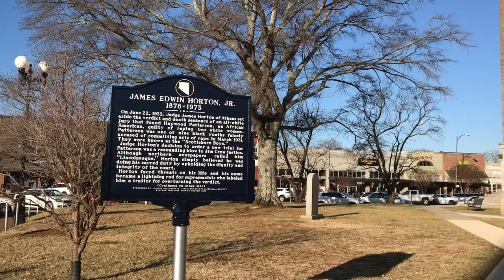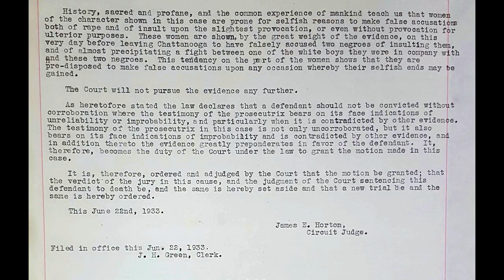Judge James Edwin Horton, Jr. 1878-1973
On June 22, 1933, Judge James Horton of Athens set aside the verdict and death sentence of an all-white jury that found Haywood Patterson, an African American, guilty of raping two white women. Patterson was one of nine black youths falsely accused of committing acts of rape in March 1931. They were known as the “Scottsboro Boys.”
Judge Horton’s decision to order a new trial for Patterson was a resounding blow to Jim Crow justice. Although northern newspapers called him “Lincolnesque,” Horton simply believed he was doing his sacred duty by upholding the dignity and integrity of the court.
Horton faced threats on his life and his name became a lightning rod for supremacists who labeled him a traitor for overturning the verdict.
(Back)
James Horton was born Jan. 4, 1878. In 1922, Horton married Anna Hobbs. He served as Judge of Alabama’s 8th Judicial Circuit from 1922 until 1934.
Even though his ruling meant the end of his public career, Horton spent his remaining years farming and raising award-winning Aberdeen-Angus cattle. In 1938 Horton moved the family’s home from Athens to Greenbrier, Ala., and named his farm “Macedon” after their three sons: Mac, Ed and Don.
NBC’s 1976 movie, “Judge Horton and the Scottsboro Boys,” highlighted the judge’s role in the case.
Horton’s judicial philosophy may be summed up in a phrase he learned at his mother’s knee:
Let Justice Be Done Though the Heavens May Fall.

Marker is located on the west side of the Historical Limestone County Courthouse.